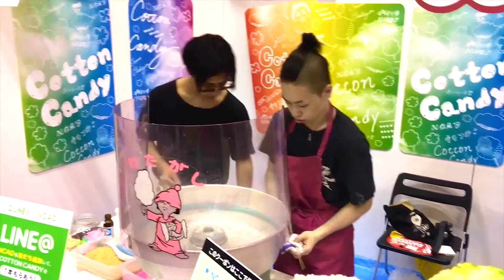NSG夏フェス 2017 18th クリエーターズマーケット 飲食店ブース【NCAD新潟デザイン専門学校】